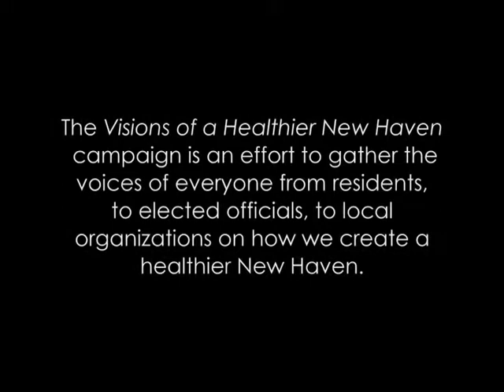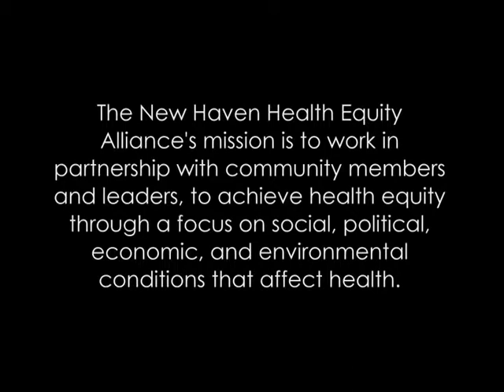Voice of Health Matters! New Haven — Diane Brown (Stetson Library)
Health Matters! New Haven is an ambitious movement to improve the health status of New Haven.